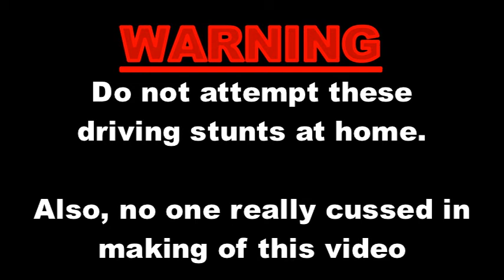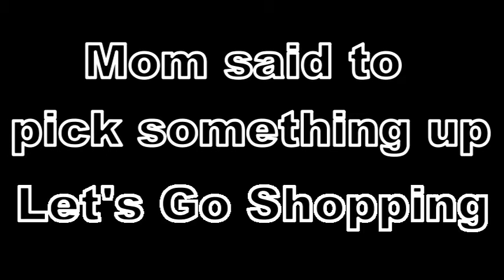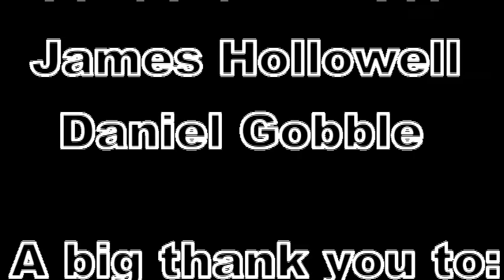Rhetoric Skit-Battle of the Sexes Satire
THIS WILL BE DELETED SOON.